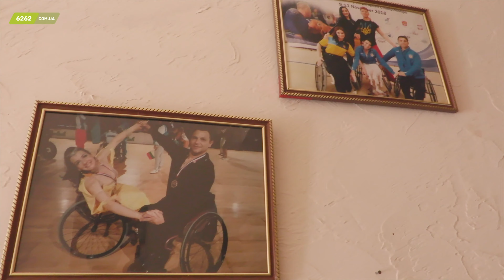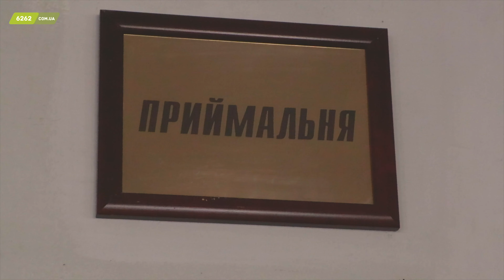Люди с инвалидностью и карантин. Каково жить в двойных рамках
Мы решили поинтересоваться у людей с инвалидностью и их опекунов, а какие неудобства испытали они во время карантина и какое внимание органы местной власти уделяли им во время бушующей пандемии.